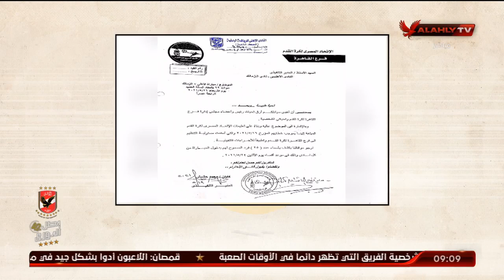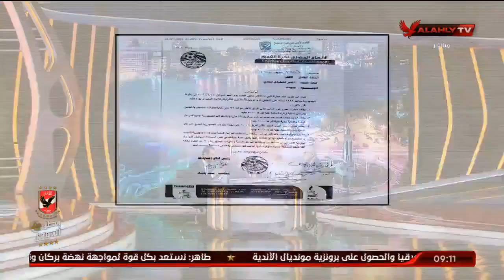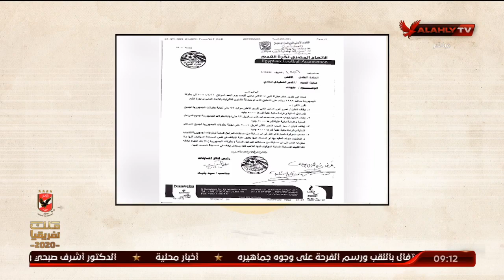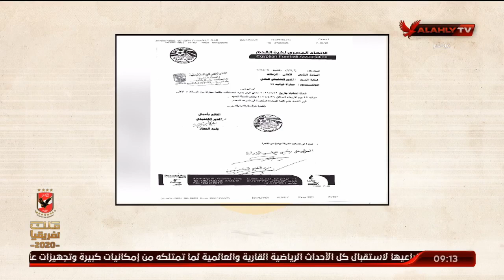المنيسي يستعرض الخطابات التي وردت للنادي الأهلي بشأن تأجيل مباراة الأهلي والزمالك لمواليد 99